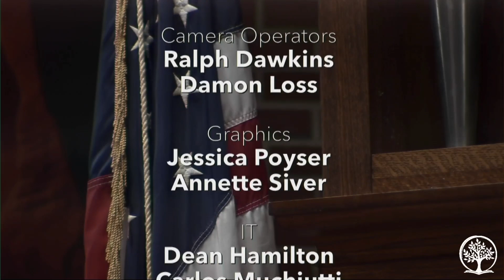07-01-23 Worship Service: "Free as a Bird," Einar Rom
Einar is our lead pastor.

337 Main St.